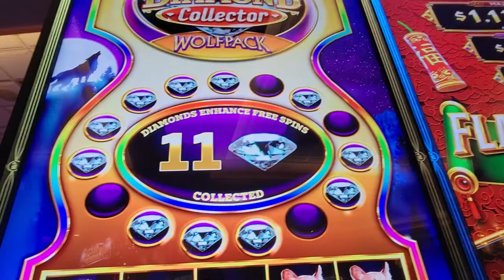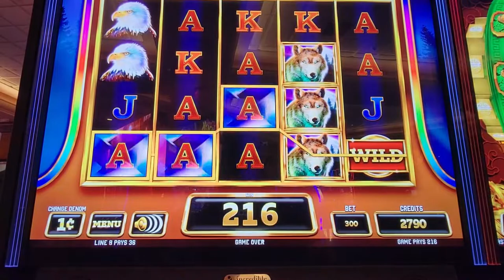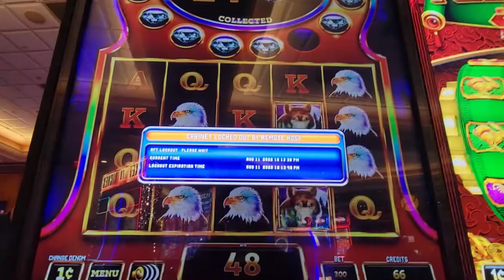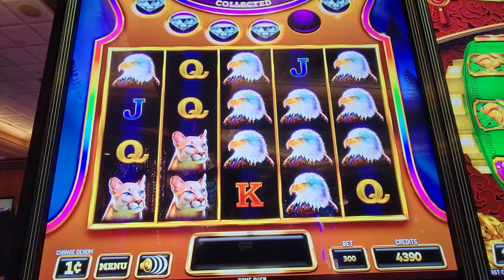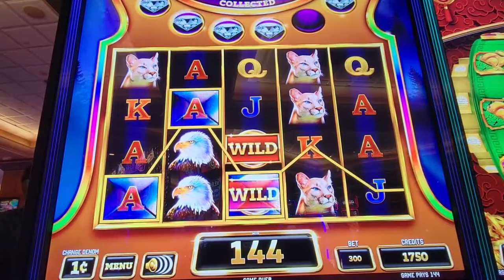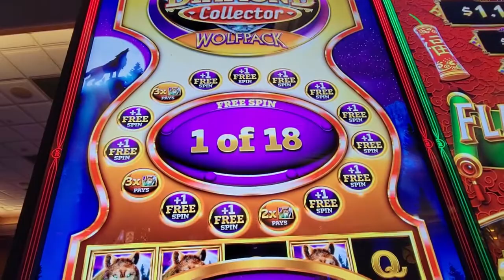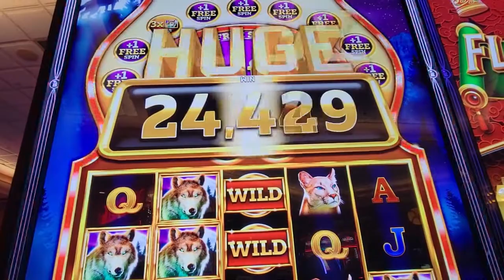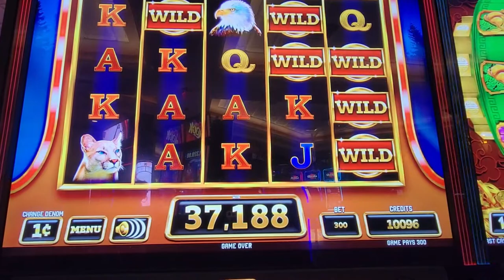💰💥Big Win Bonus! ⭐Diamond Collector Wolf Pack⭐ Collected ALL 15 Diamonds💠💠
the hunt for those coveted Diamonds  Diamond Collector Wolfpack! Players enjoy 40 Lines of wilderness with symbols like eagles, cougars and the high-paying wolf, but the overhead locking Diamonds are the star of the show.
GAME SPECS
40 Lines, Fixed Bet
5 Available Pay Tables Between 85.28% - 94.26%
Required Denominations: $0.01, $0.02, $0.05, $0.10
Compatible with Infinity® Summit and Infinity® V55 Cabinets
Values subject to change
GAME HIGHLIGHTS
Bet Options: 50, 100, 150, 200, 300
Player Selectable Multi-Denomination Required, Free Spins, Multipliers, Persistence Feature

With each spin players have the chance to collect Diamonds in 15 spaces overhead. Each locked diamond remains until Free Spins are triggered! Filling all 15 spaces with Diamonds OR landing two Free Spins scatters initiates 6 Free Spins. Before the spins begin, all Diamonds burst to reveal “+1 Spin” or a multiplier for the Wolf symbol – the highest paying on the reels! Numerous multipliers combine for epic Wolf line hits. Once Free Spins are complete, all collected Diamonds are cleared for the hunt to resume once again!